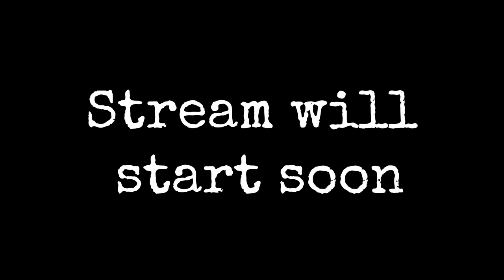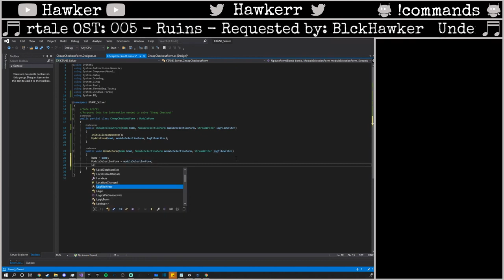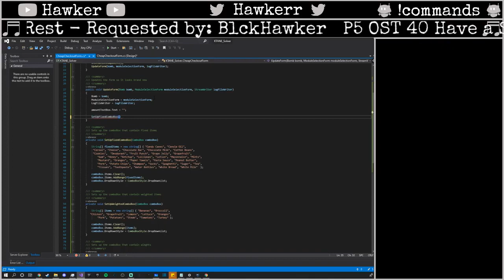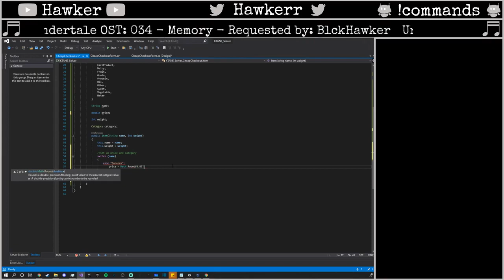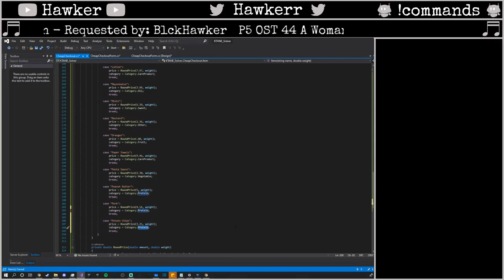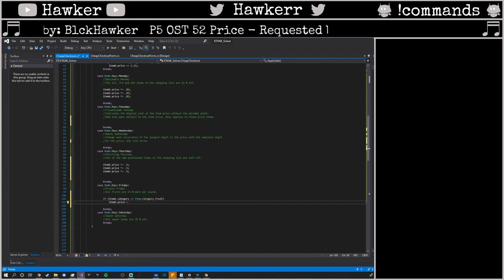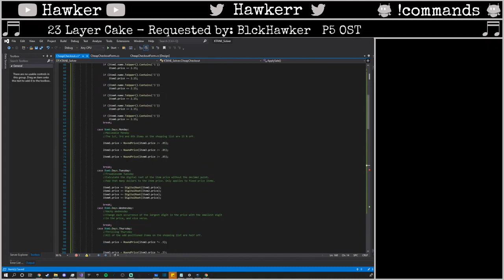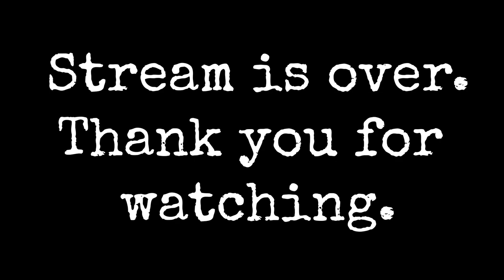KTANE Streams: Cheap Checkout Part 1